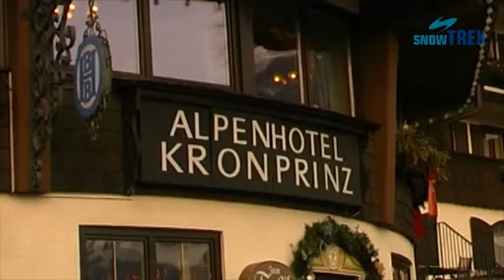Alpenhotel Kronprinz Berchtesgaden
Narty z karnetem w Alpenhotel Kronprinz Berchtesgaden - więcej informacji i rezerwacja poniżej

Alpenhotel Kronprinz – urlop w Berchtesgaden

Wyjątkowo malowniczy widok na dolinę rozpościera się z 4-gwiazdkowego Alpenhotel Kronprinz. Komfortowy 4-gwiazdkowy hotel jest położony kilometr od centrum Berchtesgaden i ok. 4 km od terenu narciarskiego. W odległości 2,5 km znajduje się terma Watzmann.

Nowoczesne, wygodne pokoje są wyposażone w prysznic/WC, częściowo balkon oraz TV sat. W holu do dyspozycji gości jest Internet. Wyżywienie HB zawiera obfite bawarskie śniadanie z kącikiem bio oraz 3-daniową kolację do wyboru, w tym również posiłek dla wegetarian.

Dzień można zakończyć przy kuflu piwa lub kieliszku wina w hotelowym barze lub zrelaksować się w strefie wellness. Za opłatą do dyspozycji gości jest solarium, jacuzzi, a na zapytanie masaże.

Zapraszamy do zrelaksowania się w bawarskiej scenerii.